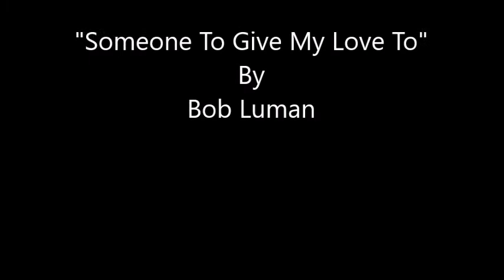Someone To Give My Love To~Bob Luman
From The 1972 Album "Lonely Women Make Good Lovers" By Bob Luman 4/15/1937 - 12/27/1978